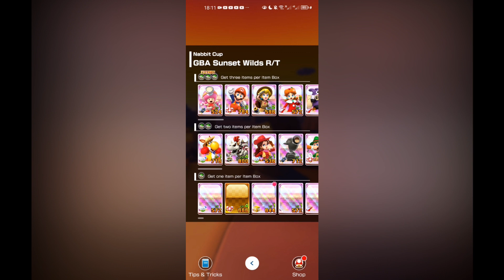The most painful vlog. (Pipe Tour #9)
It's soooo painful that I got Mario Karted vs Mega Dry Bowser and 4 normal Dry Bones, not once, not twice, not thrice, but about TWENTY times! How is this Vs. Mega THAT hard?!?!

Yea this vlog contains 66% of Mario Karted on this fifty-four minute vlog. Things finally went done on 51:16

0:00 - Some fine courses
17:20 - Frustration at Kalimari Desert
53:00 - Finally!